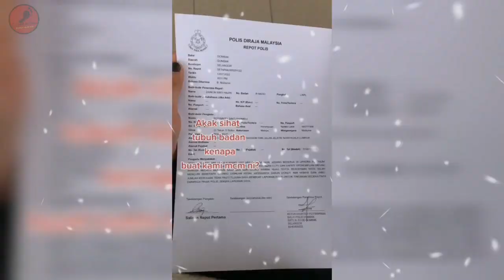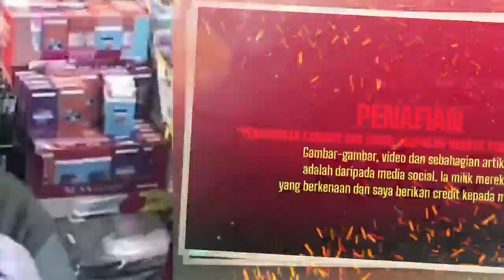Akak Ni Seronok Curik Barang Dalam Kedai Tu! Sampai Ke Kaunter Dia Buka Facemask Dia...Bijak..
Akak Ni Seronok Curik Barang Dalam Kedai Tu! Sampai Ke Kaunter Dia Bu'ka Face'mask Dia...Bijak..